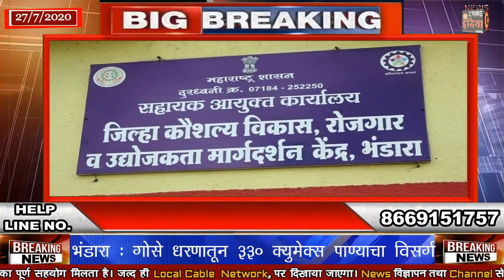सेवा सहकारी संस्थांनी 5 ऑगस्ट पर्यंत प्रस्ताव सादर करावे